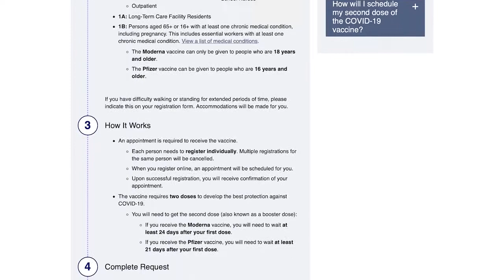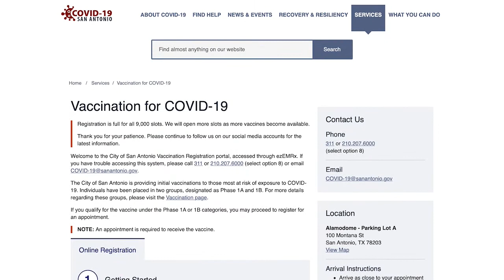Let's Talk About the Availability of the COVID-19 Vaccine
Many of you have reached out with questions about the availability of the COVID-19 vaccine. So, let's talk.

Right now, it feels as though there is great uncertainty surrounding the availability of the vaccine, but I want to reassure you that my colleagues and I, as well as San Antonio Metro Health and the City Manager’s Office are working round-the-clock to get these answers from the State of Texas.

It takes time for manufacturers to produce vaccines and for the state to distribute them, but there will be enough for everyone. Meanwhile, please stay safe. We will get through this together.

For a map of COVID-19 vaccine providers, go and click on "Available COVID-19 Vaccines in Texas.